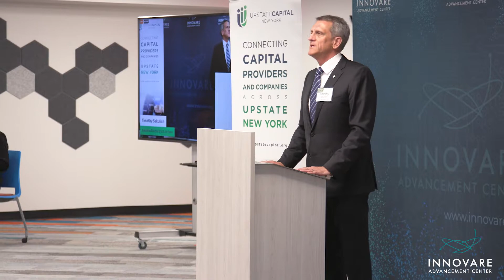Innovare Day - July 8, 2021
The Innovare Advancement Center (IAC) officially opened to the public on July 8, 2021, with day full of events that included a Ribbon Cutting Ceremony earlier this morning, followed by an afternoon Invest NY program focused on entrepreneurs in aerospace and defense and ending this evening with a Summer Soirée featuring local cuisine and a local celebrity chef.

The day started off the east hangar of the IAC, a new, open innovation campus which is a partnership between the Griffiss Institute, the Air Force Research Laboratory Information Directorate (AFRL/RI), New York State, Oneida County (OC), the City of Rome, NYSTEC, and the State University of New York (SUNY). Several Innovare strategic partners together with national, state, and regional dignitaries, took part in the milestone event, including the cutting of the ribbon outside in front of the building. The Ribbon Cutting Ceremony was the official unveiling of the state-of-the-art facility at the Griffiss International Airport that will bring together scientists, engineers and entrepreneurs from academia, industry, and the Department of Defense to collaborate on cutting-edge technology.

Following the ribbon cutting ceremony, was Invest NY: Future of Aerospace and Defense, presented by Empire State Development's Division of Science, Technology and Innovation (NYSTAR) and Upstate Capital Association of New York. The event began with an invitation-only CEO Roundtable for startup founders, followed by the public-facing portion of the event that included startup pitches, roundtable and panel discussions featuring Mohawk Valley entrepreneurs like Charles Green and Dan Kalil of Assured Information Security and Mary Carol “MC” Chruscicki and Pat Baskinger of AX Enterprize. A highlight of the event was a keynote by Mr. Timothy Sakulich, Executive Director of the Air Force Research Laboratory, in from Dayton, Ohio. The day was full of opportunities for networking among investors, CEOs and industry professionals in aerospace and defense.

The day concluded with a gathering of invited guests for the Innovare Summer Soirée, in the Innovare East Hangar. Attendees of the Invest NY event, Innovare strategic partners, local dignitaries, and businesses within the Griffiss Business & Technology Park, networked and connected while enjoying cuisine from local food trucks and checking out drones and aircraft. The Soirée also featured an appearance from local, celebrity chef Matthew Read of Spatchock Funk, who mixed up a special drink called the Phoenix, a nod to the City of Rome rising up from the ashes to become the tech hub it is now.